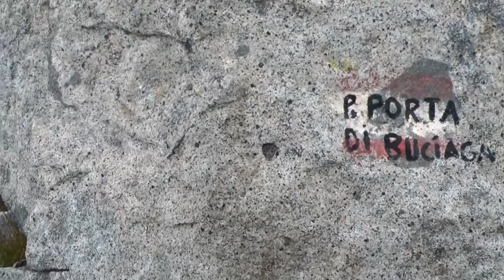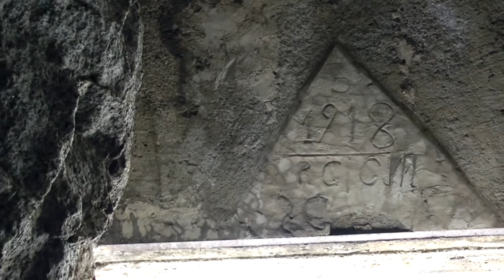GUERRA 15-18: PORTA DI BUCIAGA FRONTE ITALIANO - ADAMELLO.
FRONTE ITALIANO GRUPPO ADAMELLO - VAL DI FUMO - VAL ADAME'.